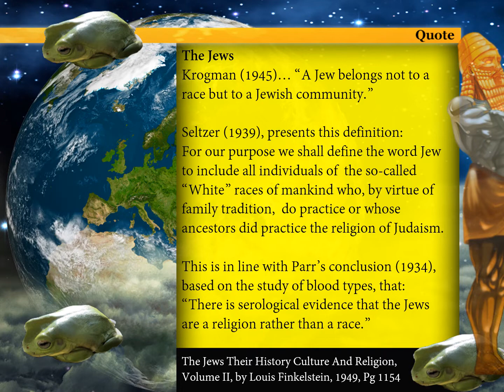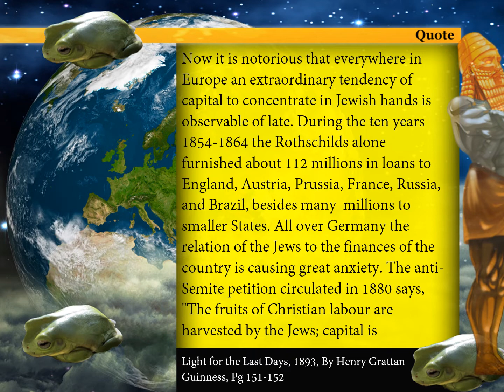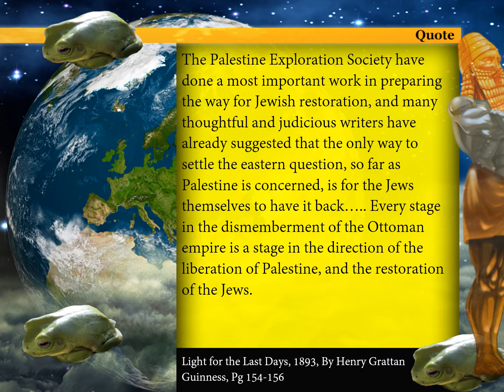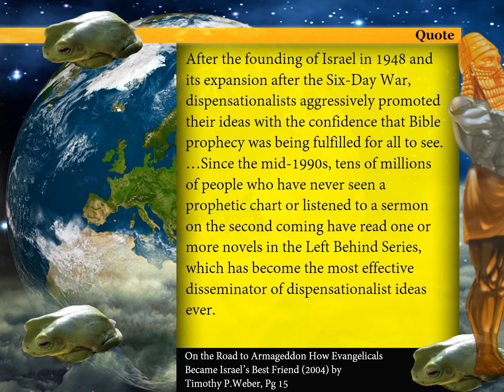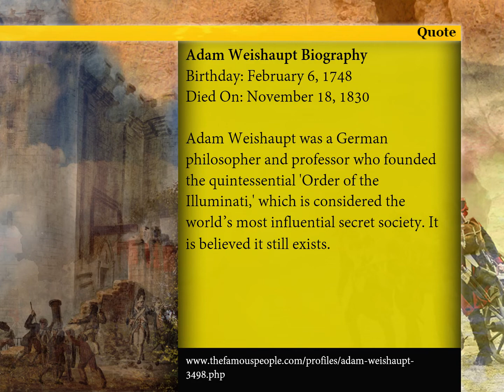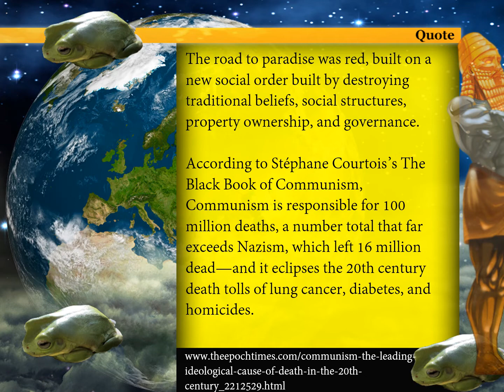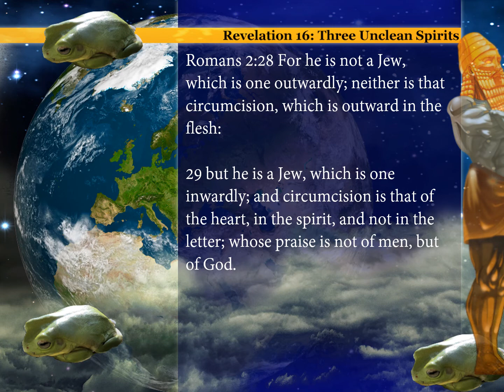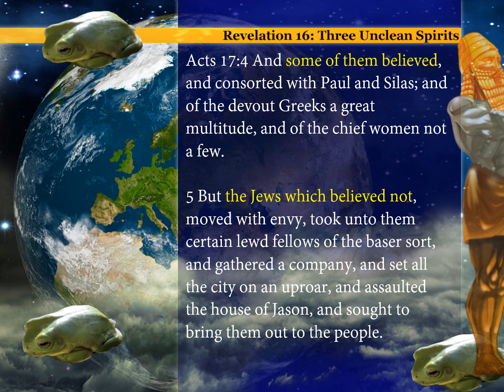Revelation 16, The Three Unclean Spirits Part 3 The First Unclean Spirit Part 2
The second part to our examination of the first unclean spirit of Revelation 16 vs 13 & 14. Controversy continued!